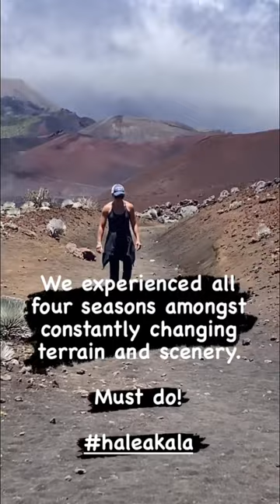Must do in Maui!